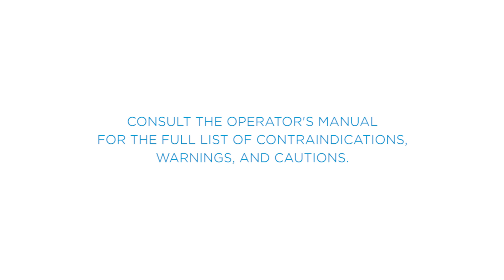BTL 6000 RSWT ELITE MAGNUM 6 BAR